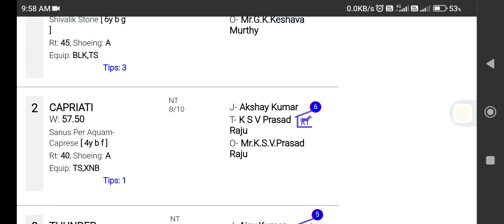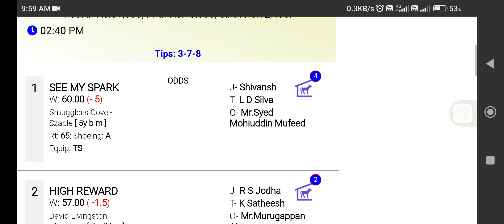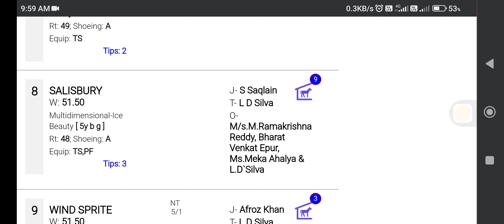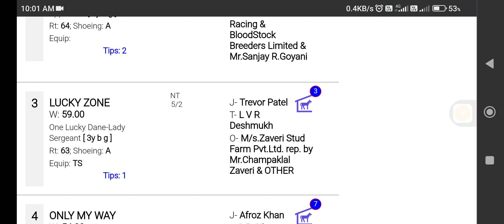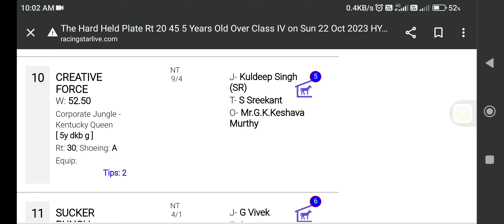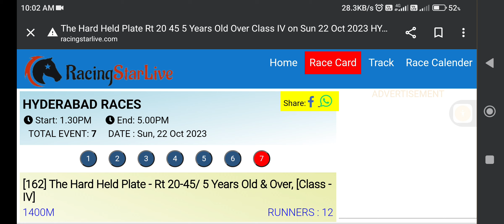HYDERABAD HORSE RACING TIPS [22nd OCTOBER 2023]